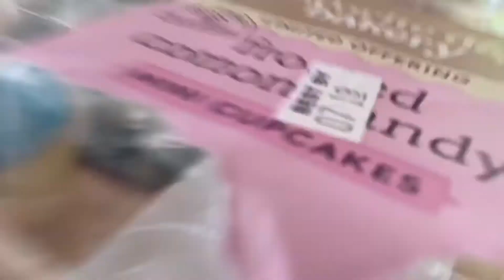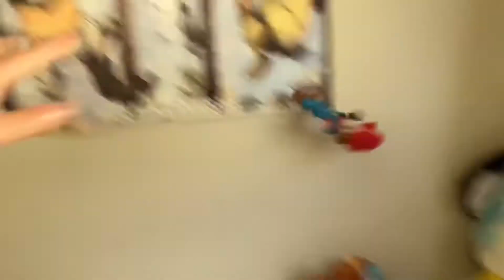THE LAST………….CuPcAkE!!!!!!!!!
D O N ‘ T………..eat Mario’s last C  U  P C  A  K  E……..